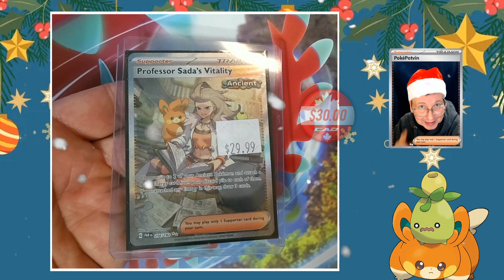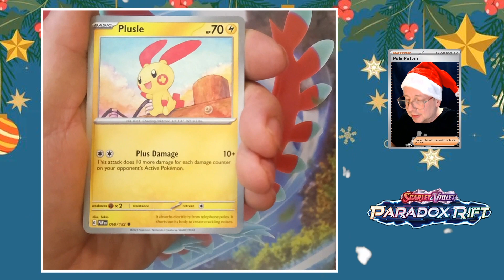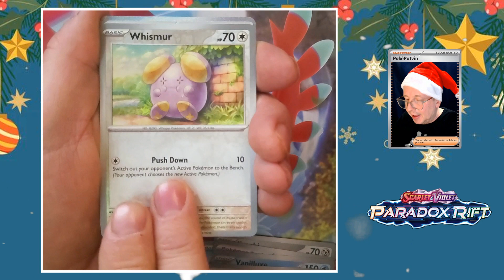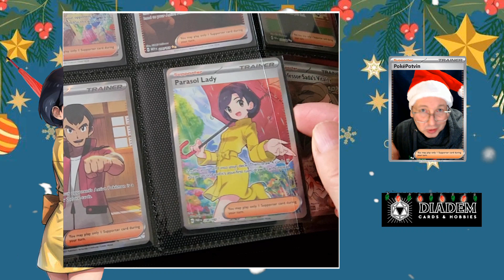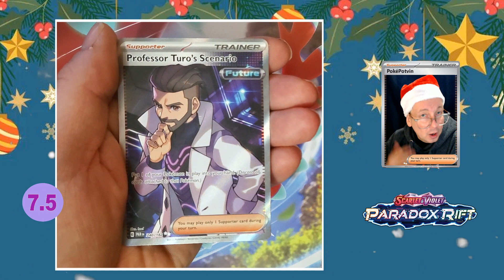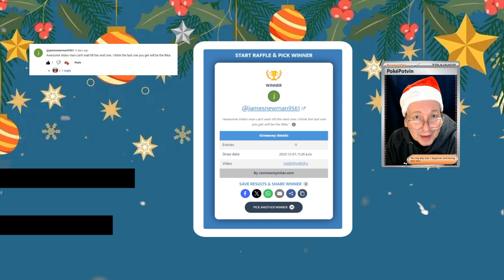Every Trainer Card in Time for Christmas!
Trainer time!
Christmas is almost here, can we get the rest of the Pokémon trainers?
In today's video we open up some of the latest Pokémon TCG set Paradox Rift! Fingers crossed we pull one of the 4 remaining trainer cards we need!

A big thank-you to Mitchell from Diadem Cards & Hobbies!
He picked the packs, and I love shopping at his store!
Diadem Cards & Hobbies 166 Douglas St, Greater Sudbury, ON, Canada